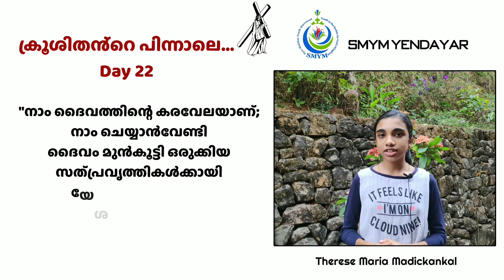ക്രൂശിതന്റെ പിന്നാലെ Day 22 | SMYM Yendayar| Therese Maria Madickankal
SMYM YENDAYAR
നോമ്പുകാല ചിന്തകൾ 💕 *ക്രൂശിതന്റെ പിന്നാലെ...*
ഇരുപത്തിരണ്ടാം ദിവസം

തെരേസ് മരിയ മടിക്കാങ്കൽ ബൈബിൾ ചിന്തകൾ പങ്കുവെയ്ക്കുന്നു.

In frame : Therese Maria Madickankal

DOP : Jinu Elanthoor
Edits : Tony Mathew Kakkanattu
Sound aided : Nevin Madapathikunnel, Nelzen Kallamackal

© *SMYM YENDAYAR* -
Director : Fr. Thomas Manalel
President : Milen George Kadalikkattil